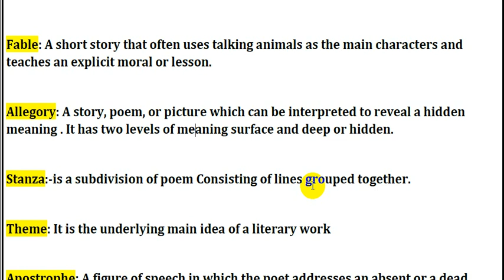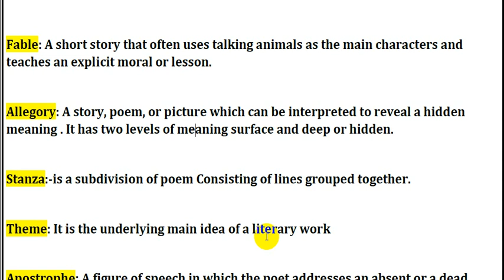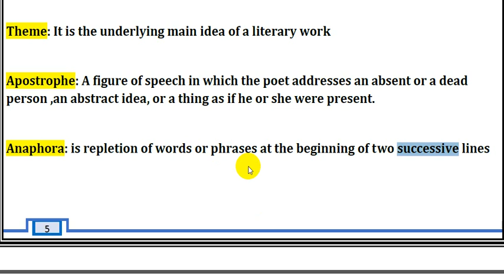المحاضرة(4)شرح الاجهزة الشعريةpoetic devices)مادة الادب المرحلة الاولى قسم الانكليزي محمد النوفلي